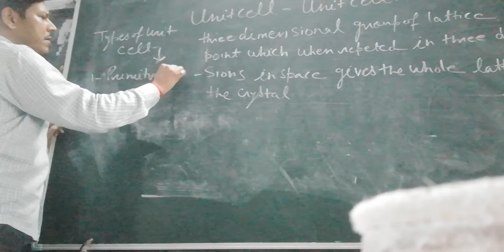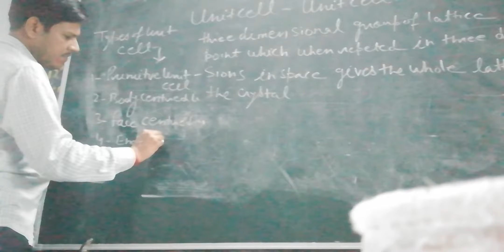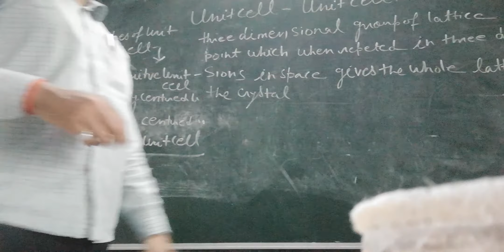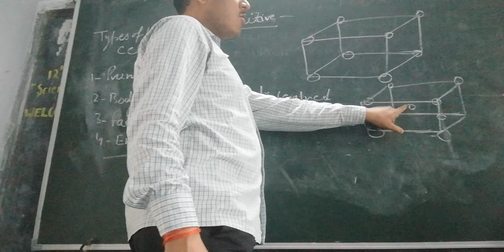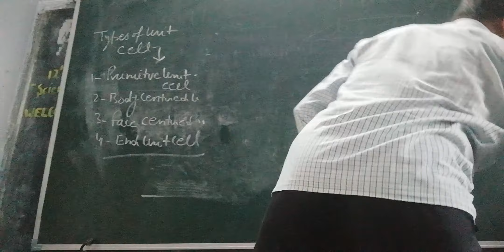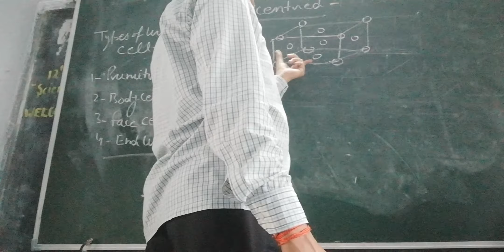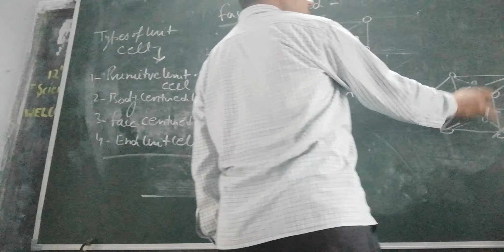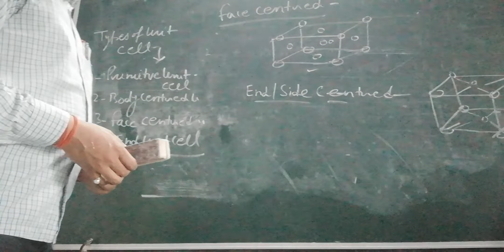Class 12 unit cell